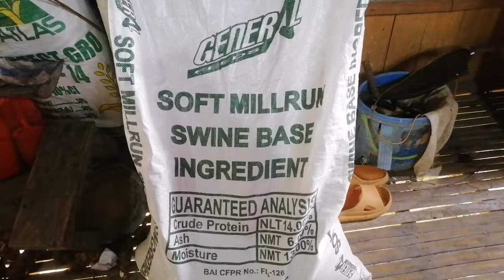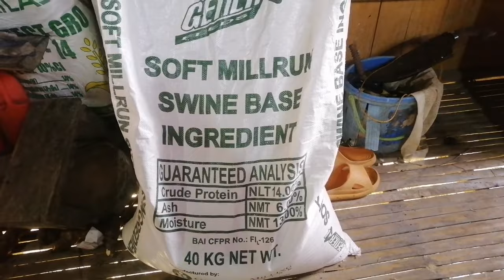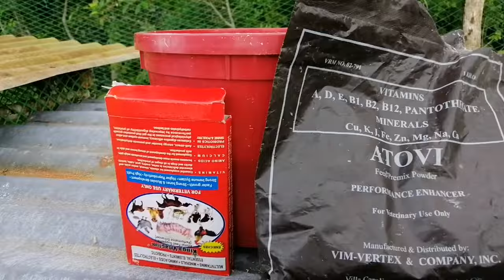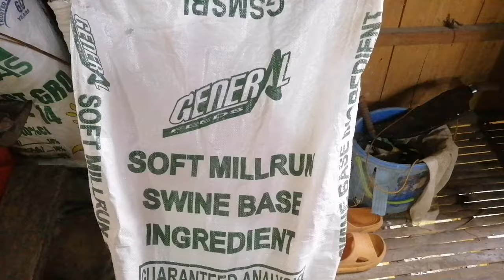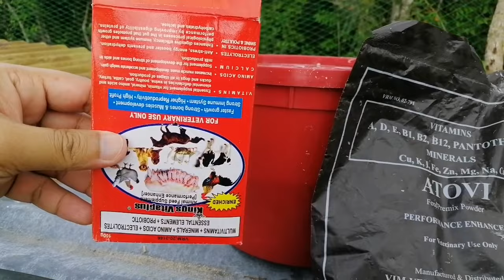Anong feeds ang gamitin para mabilis lumaki at tumaba ang kambing?